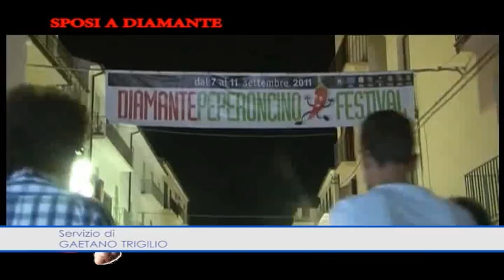PRESENTAZIONE PEPERONCINO FESTIVAL 2015